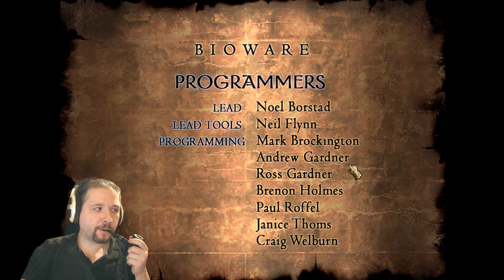Tentacles! And Snake-ladies! [Neverwinter Nights]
At least some revenge was had on one of those!